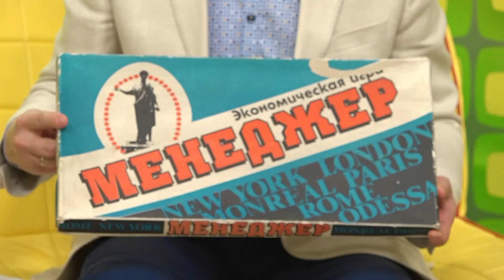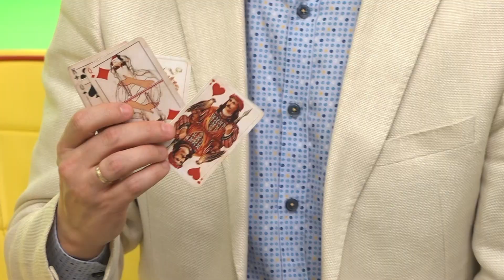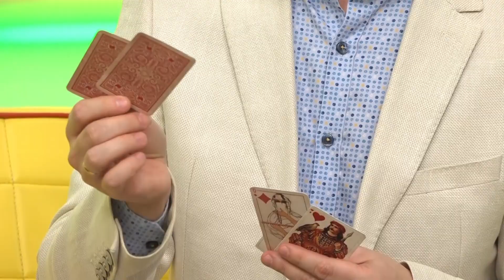Наталья Лифарь, Полина Еловская // "Оранжевое утро" 14.12.23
В какие настольные игры играли наши предки 5000 лет назад? Что раньше использовали вместо игральных костей? Когда день рождения у Монополии? Об этом и не только можно узнать на выставке настольных игр «Твой ход» и от её кураторов  в нашей программе.